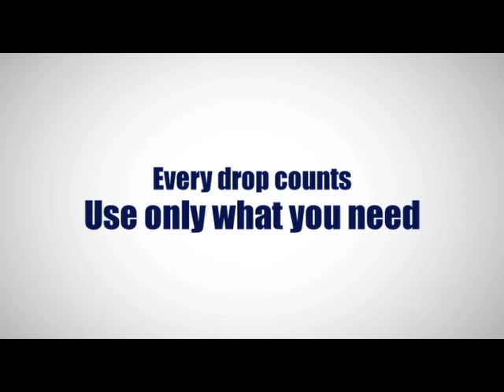PUB Commercial: How To Install Thimbles (English)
As part of its ongoing efforts to get people to use water wisely, PUB, the national water agency, is rolling out a series of television advertisements and other initiatives to remind the public about the importance of making water conservation a way of life.